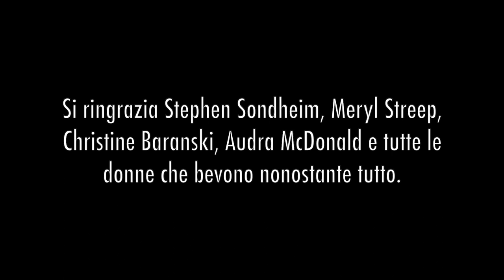THE LADIES WHO LUNCH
Ilaria Mustardino, Chiara Sarcona, Maria Sessa, Francesca Tripaldi.

Violino: Simona Cazzulani
Pianoforte: Alessandra Mauro
Batteria: Denise Miraglia
Tromba: Anna Vita
Sax: Elena Vita

Direzione musicale: Alessandro Nidi